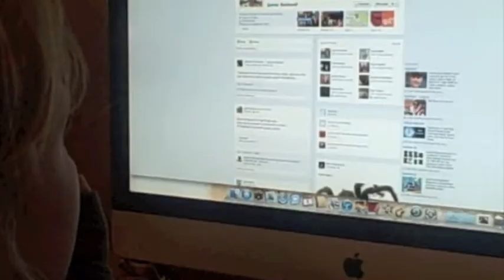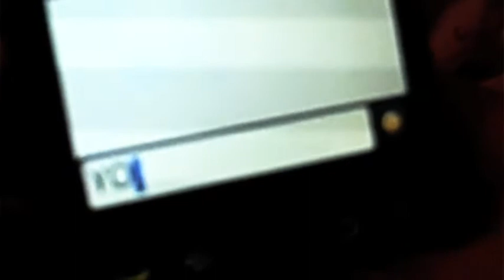Media Studies- You Da One